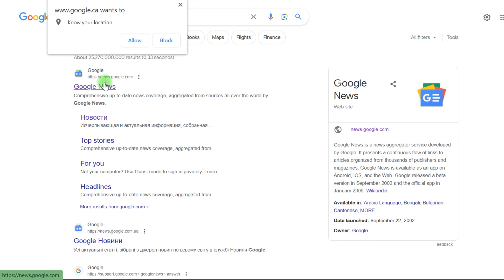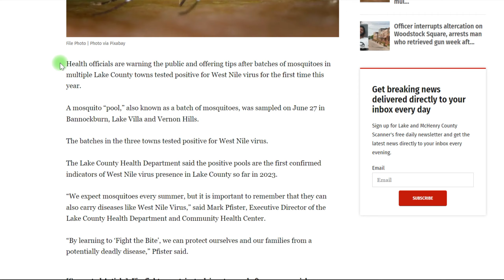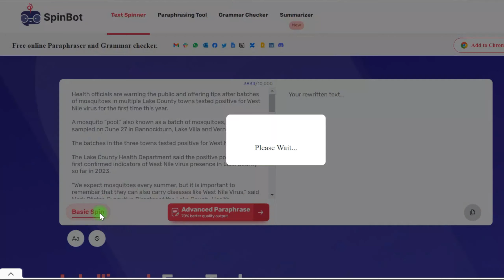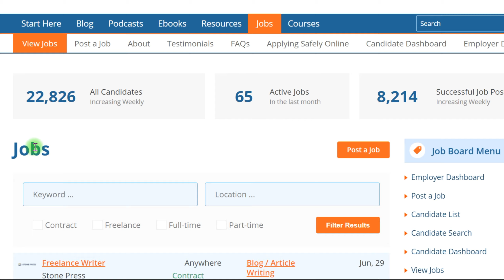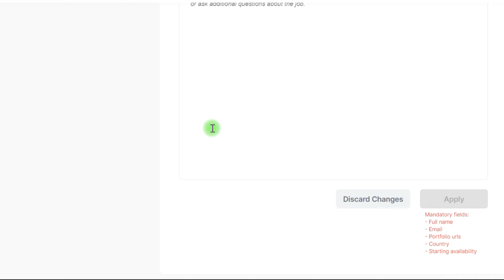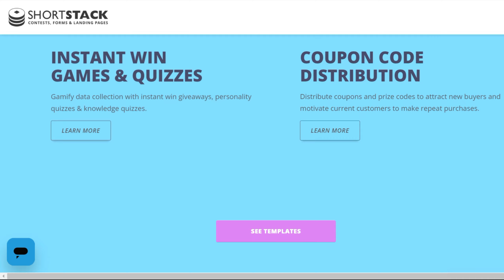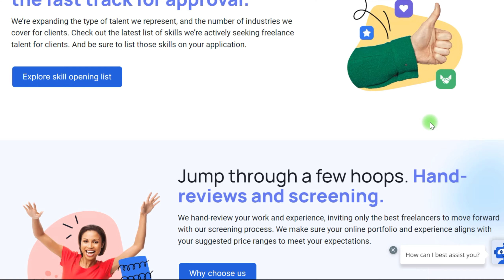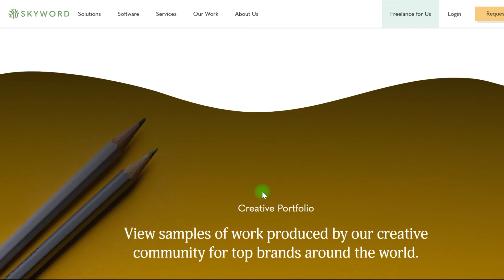Earn Up To $2000 PER DAY from Google News (FREE!) - How to Make Money Online in 2023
In this video, You will learn How to make $2000 per day or more using Google News. I also share some practical platforms that will help make this a reality. Want to make money online in 2023? checkout this Google News video.

You don't need any experience to start making money from Google, and I'll be sharing some awesome tips on how to Earn Money from Google using Google News

Also we talk about best way to make money online, passive income, best passive income ideas, smart money tactics, incognito money, withdrawal via PayPal, how to make money with AI, AI in 2023, google news 2023, how to make money from news, how to find news, how to make money fast in 2023 with AI.